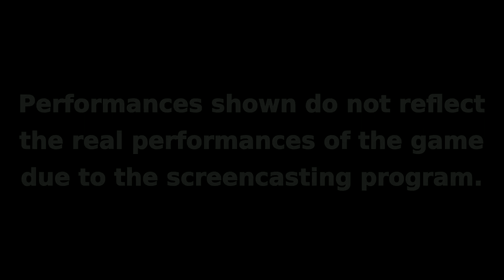Retroplay on Ubuntu (Linux): Jade Empire (GOG version)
Infos:

This is how Jade Empire Special Edition works on Xubuntu 17.04.

Engine:

Wine 2.14 (staging) version.

Original music and GFX sounds.